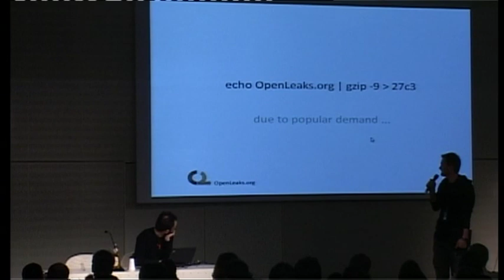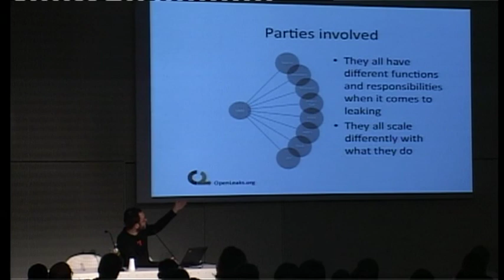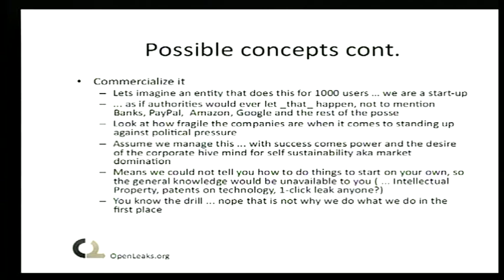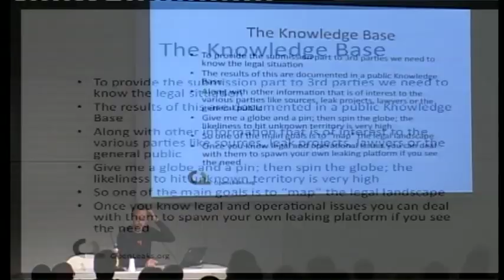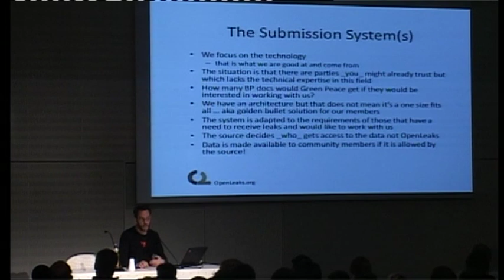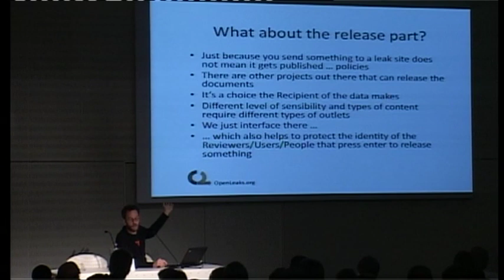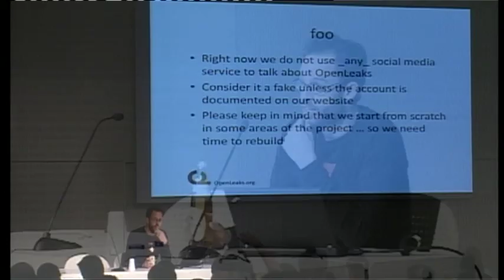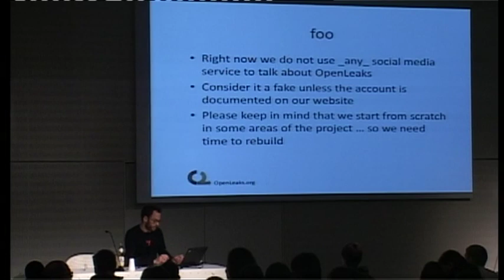[27C3] (en) OpenLeaks